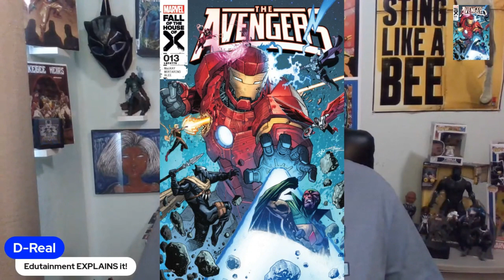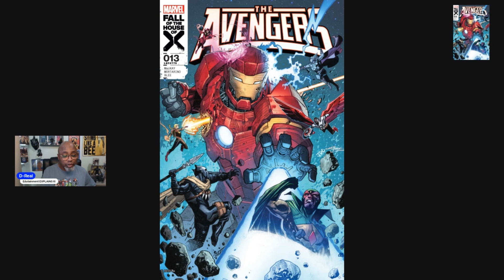Avengers 13 The "Toldja So" review!!!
Or if I can be so modest; The Orchis Reckoning Pt 2! The Avengers are fighting Orchis AND Delroy Garrett aka 3-D Man, Former Avenger? Well, Whenever T'Challa's involved the Avengers are ALWAYS forward thinking. NOT Perfect, but forward thinking. Stark Sentinels are at the Impossible City giving the mightiest Avengers all they are able to handle. AND Sentinels ADAPT to repeated attacks? WHO'S going to save the day? "Toldja so!" Art by Francesco Mortarino, stoy by THE Jed MacKay!  Read on and watch the vid. EDUTAINMENT explains it!